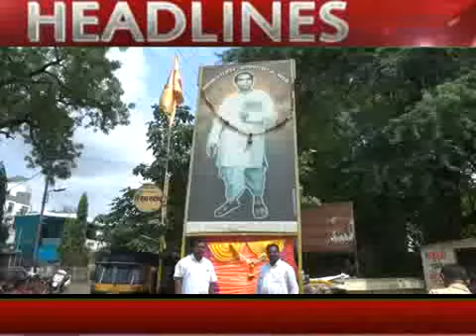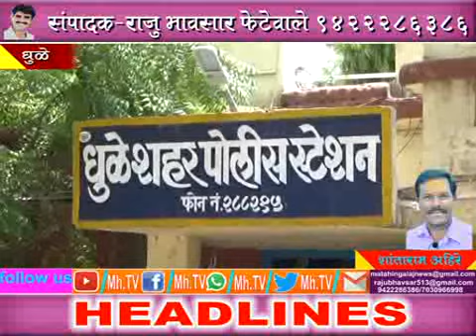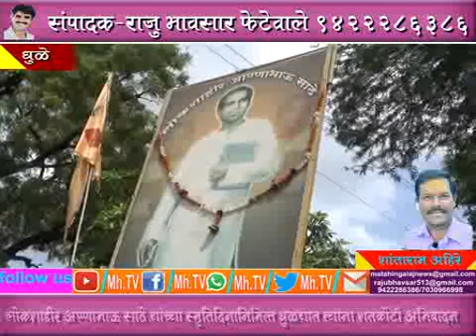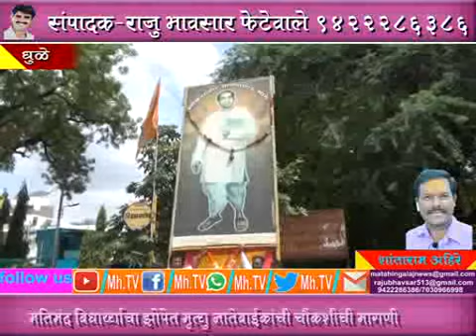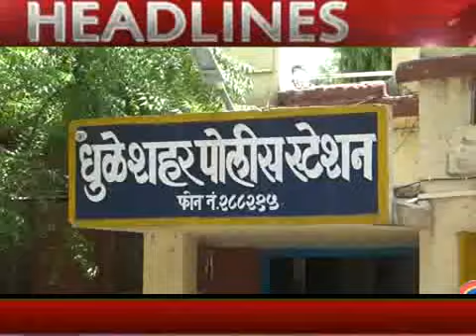MhTvNews 18 07 2019